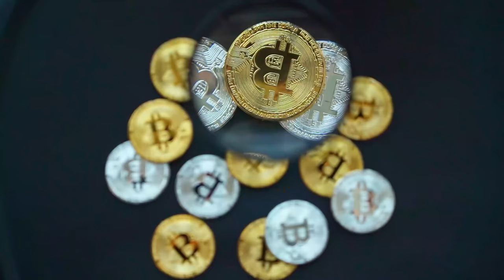Why Will it Curse You? - Scary Looking Devil's Coach Horse Beetle | 03:42 minutes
Welcome to another informative video on Ultimate Facts Today. We will learn the intriguing strength and myths about the Devil's Coach Horse Beetle.

bnb165q9dz39mqh789zuuuqwkv22plut6f4nzy9jc9

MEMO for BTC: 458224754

✨ SHIBA Anu on:

0xf054748e079f69aff5e036e8c65b046d53fc0f2e

lanahvenus.ie/